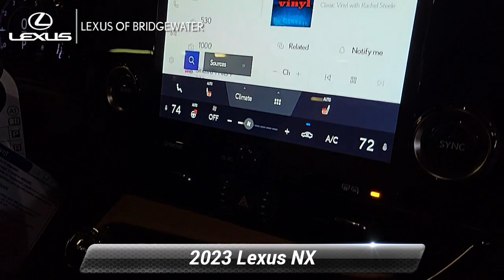New 2023 Lexus NX NX 350, Bridgewater, NJ L230147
* Includes Lexus cash or special Lexus APR financing offer.**br**br*2023 Lexus NX 350 Base 2.4L I4 DOHC 16V Caviar 22/29 City/Highway MPG*br**br*Since 1989 our convenient location in Bridgewater allows shoppers from New York City Warren Bernardsville Franklin Twp and Somerville to take advantage of our excellent service and competitive pricing. The team members across every department take the time to understand your needs and provide that individual touch throughout your shopping experience. Whether you're just starting out your search or you know exactly which model you want we're here to help answer questions and get you the information you need. Although we're located on the highway we still provide a small-town shopping experience for our valued customers. The experience of each client is very important to us so we maintain extremely high levels of service. You'll get the best treatment you've ever had at a car dealership. We've been in business for three decades and continue to lead the area in customer service and support.

[RLVID:4306:780efc8f869af0e7:6aecee861bb80620:1]